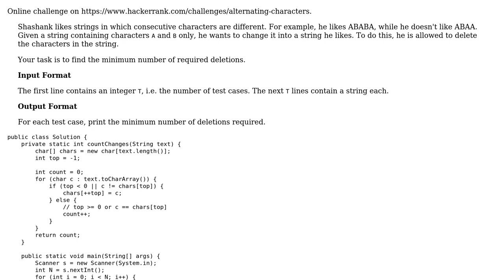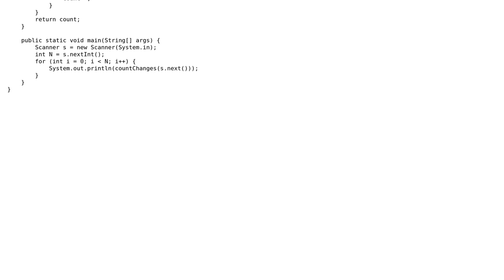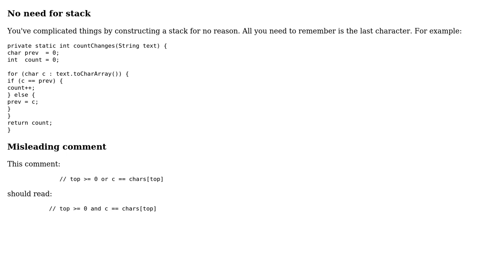Alternating Characters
With thanks & praise to God, and with thanks to the many people who have made this project possible! You are responsible for your own actions.